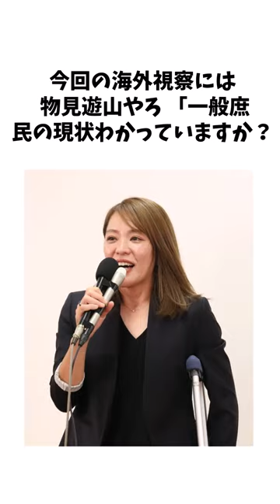今井絵理子氏 に関する面白い雑学